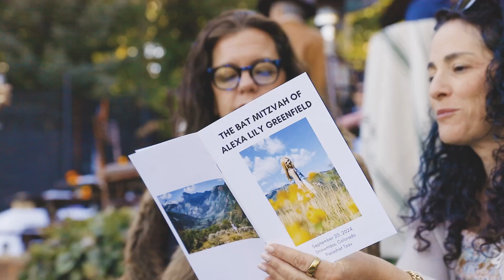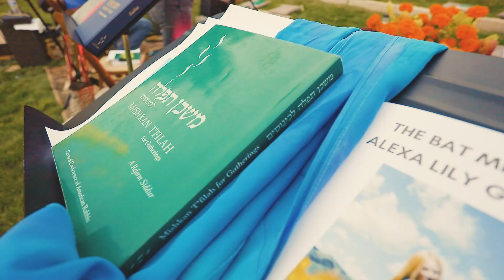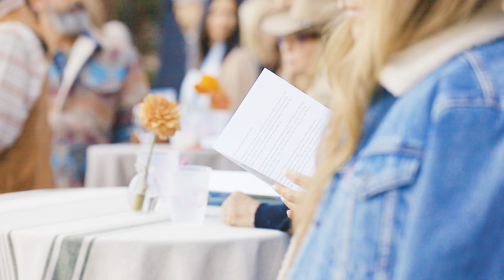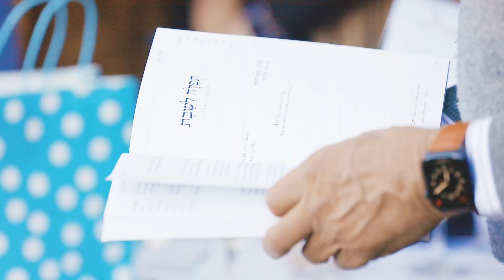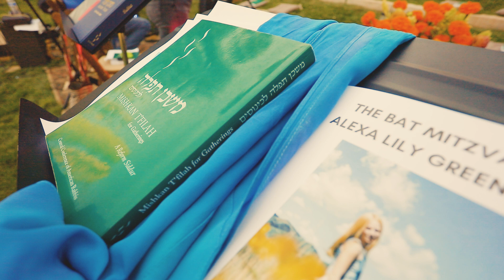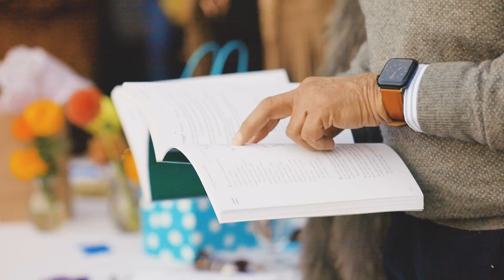Alexa Greenfield Bat Mitzvah